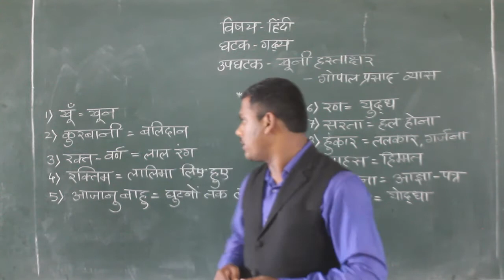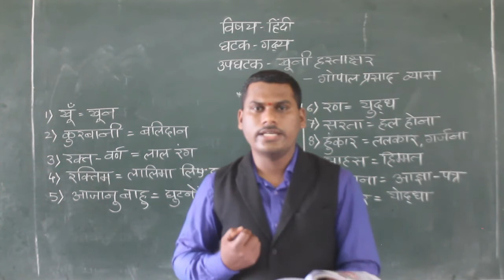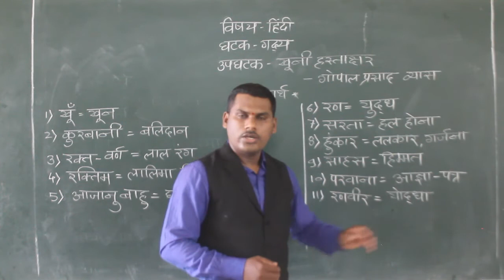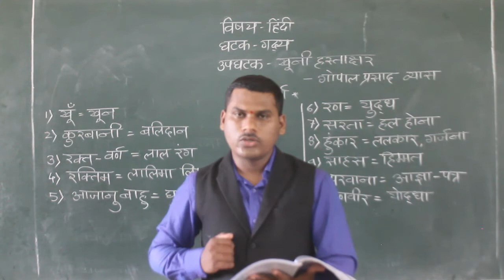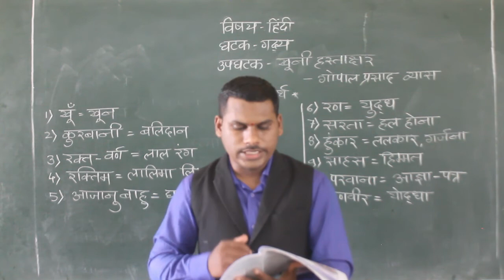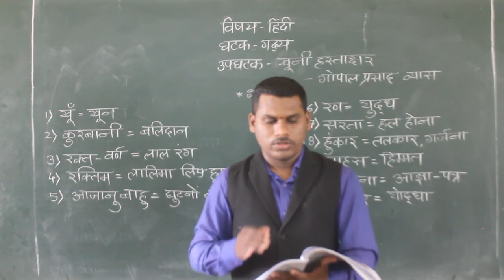KHUNI HASTAKSHAR kavita